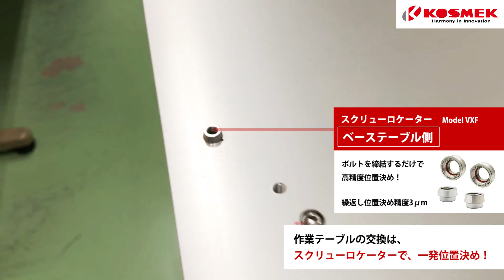【コスメック】duAroによる組立システムを汎用化 作業テーブル簡単交換で多品種対応！(撮影協力：フジセン技工株式会社殿)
スクリューロケーター導入事例
半導体検査装置の組立工程において、多品種対応のために、
組立製品ごとに必要な作業テーブルの段替えが容易に行えるようになった事例です。
duAroによる自動化システムにご興味のある方は、こちらから。
【フジセン技工株式会社：ホームページ】
スクリューロケーターについては、こちらから。
【株式会社コスメック：ホームページ】